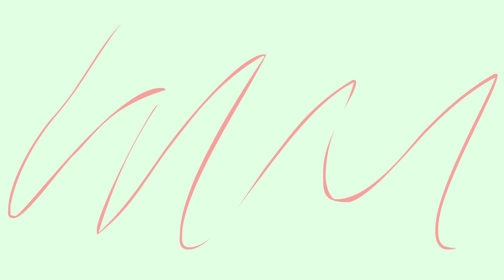Mpet Mpetan di Kereta Ft Kakek Lejen